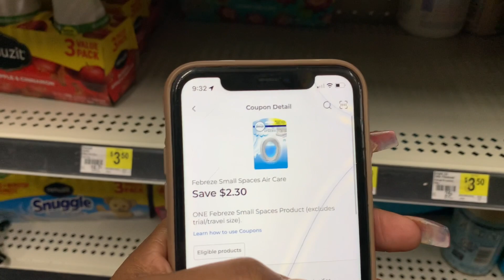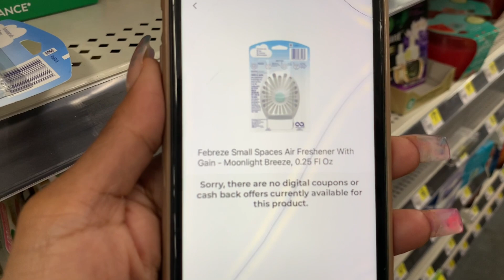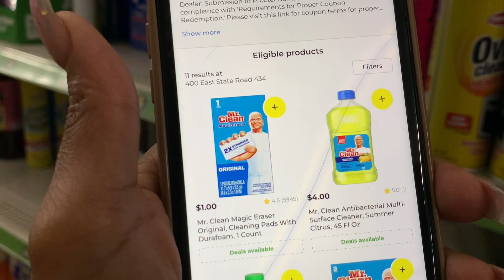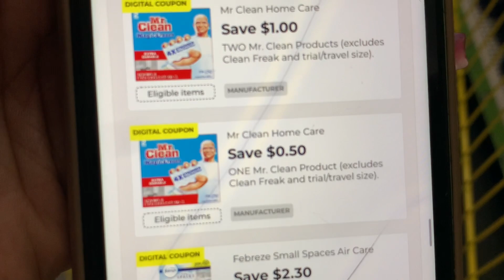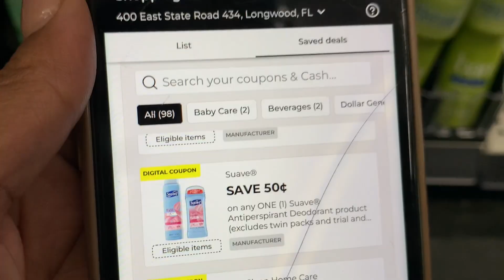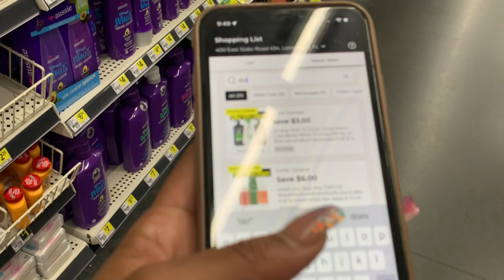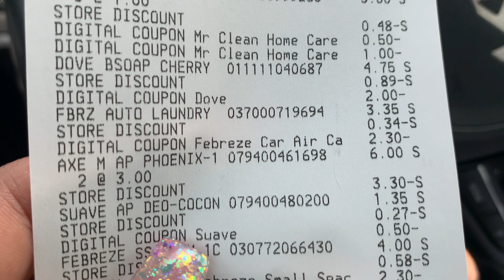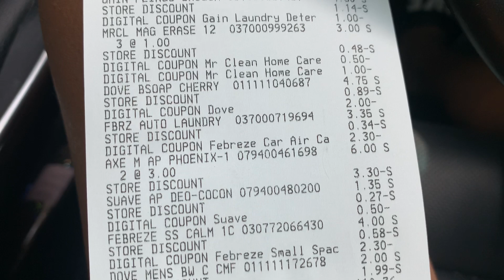Dollar General $10 For Everything!!! All Digital Coupons $5 off $25 SATURDAY 🔥8/12/23